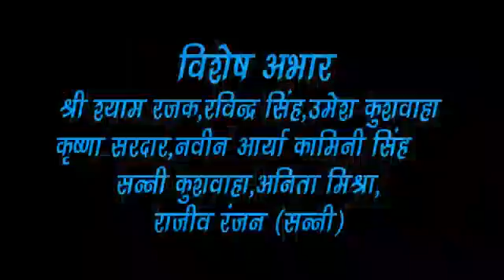जीना है तो पापा शराब मत पीना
नशा मुक्ति अभियान